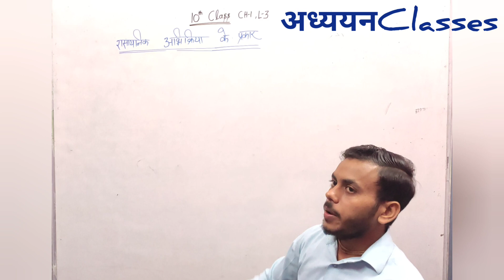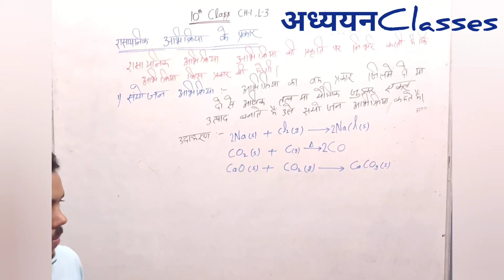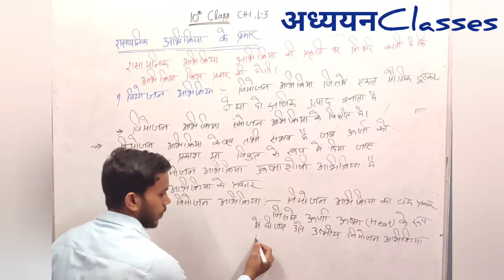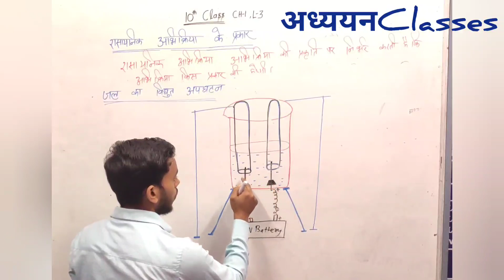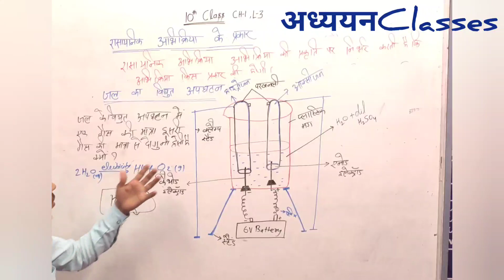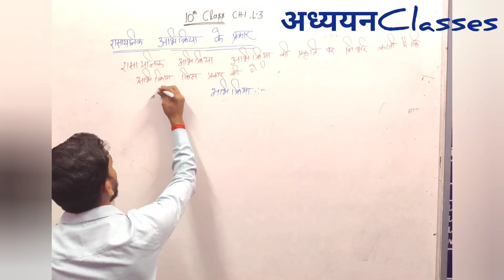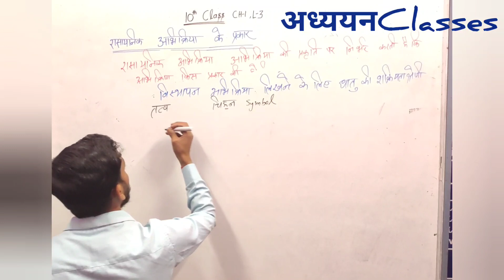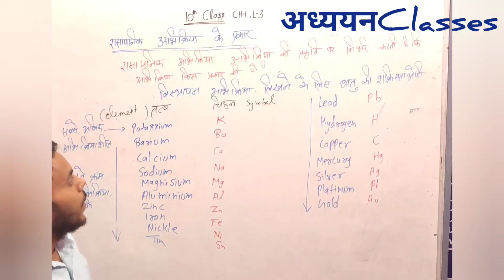Class 10th: Types of Chemical Reaction./C-1/L-4 /अध्ययन Classes 9 &10th/Rajan Sir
Combination Reaction#
A reaction in which two or more reactants combine to form a single product is known as a combination reaction.
It takes the form of X + Y → XY
Combination reaction is also known as a synthesis reaction.
Example of combination reaction: 2Na + Cl2 → 2NaCl
2. Decomposition Reaction
A reaction in which a single compound breaks into two or more simpler compounds is known as a decomposition reaction.
It takes the form of XY → X + Y
A decomposition reaction is just the opposite of combination reaction.
Example of a decomposition reaction: CaCO3 → CaO + CO2
The reaction in which a compound decomposes due to heating is known as a thermal decomposition reaction.
3. Displacement Reaction
A chemical reaction in which a more reactive element displaces a less reactive element from its aqueous salt solution.
It takes the form X + YZ → XZ + Y
It is also called a substitution reaction
Example of displacement reaction: Zn + CuSO4 → ZnSO4 + Cu.